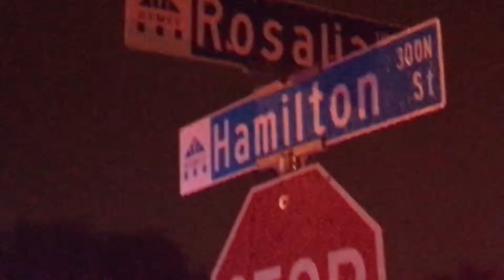November 20, 2016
Drive by shooting in Hemet 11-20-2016